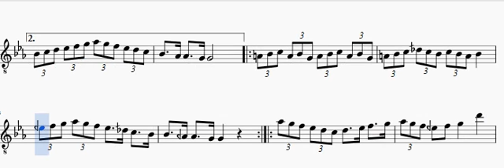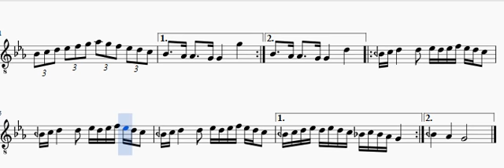Hicaz Longa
Notaları görerek ve enstrüman eşliğinde şarkının seslendirilişini izleyin ve öğrenip icra edin.
(Seeing the Notes , listen to the singing of the song accompanied by instruments. Learn.